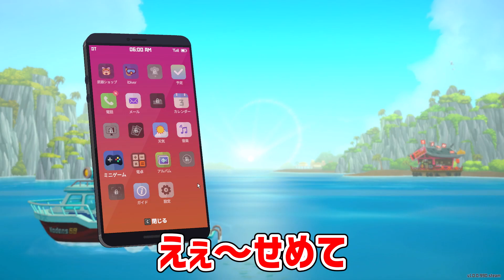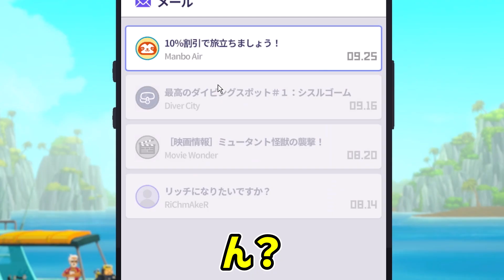時に敵わぬ脅威の前に屈する事もある寿司屋経営ゲーム【デイヴ・ザ・ダイバー】#4【ゆっくり実況】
Steamでの評価が最上レベルなのも納得が行くね

東方二次創作ガイドラインに基づいて活動しております

◆使用音源
DOVA-SYNDROME
甘茶の音楽工房
YouTubeAudioLibrary
効果音ラボ
ニコニ・コモンズ
OtoLogic
※一部例外がある場合があります
（曲名を知りたい方はコメントかTwitterのDMでお聞きください）